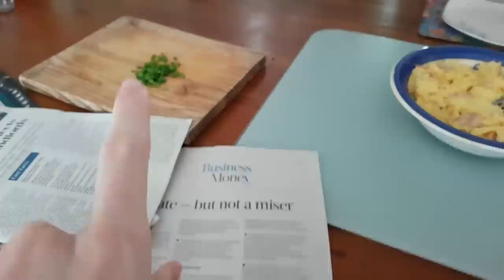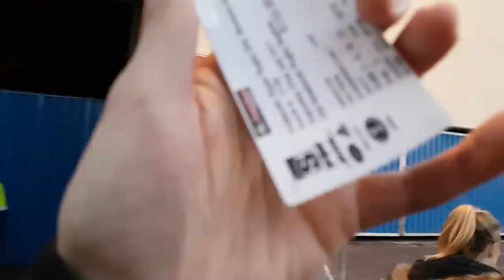We lost.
Ep.122 HOWZIT GUUYS!!
Shoutout to JR for my new intro!

xx

- Troszkę

- To film the vlogs I'm using the Samsung S7 Edge (not the exploding one) and to take photos I'm using my Canon 5D Mk IV.